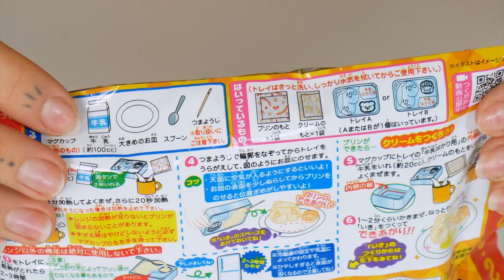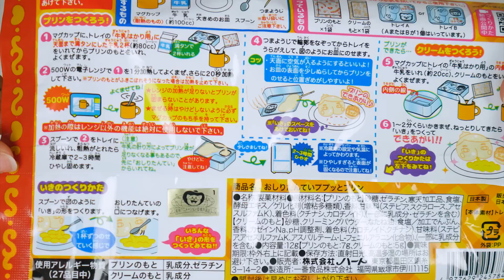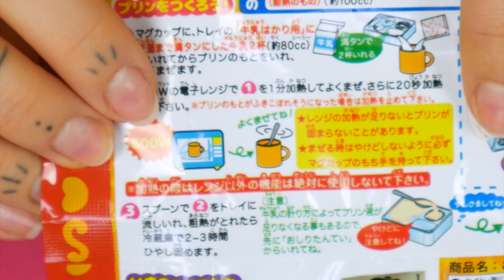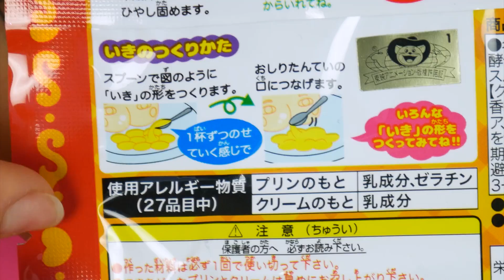PUDDING w KSZTAŁCIE TYŁKA! 😱- Japana Zjadam #143 | Agnieszka Grzelak Vlog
Czas na kolejny odcinek z serii Japana zjadam! Tym razem mam Wasz ulubiony rodzaj zestawu, czyli pudding w kształcie tyłka :D Robiłam już wcześniej inne rodzaje, gdzie mieszało się proszek z wodą, żeby powstało miniaturowe jedzenie w kształcie tyłka, więc obejrzyjcie koniecznie inne odsłony tego kultowego zestawu!